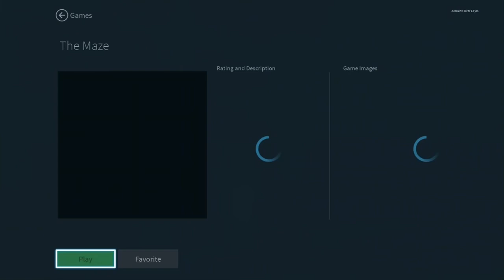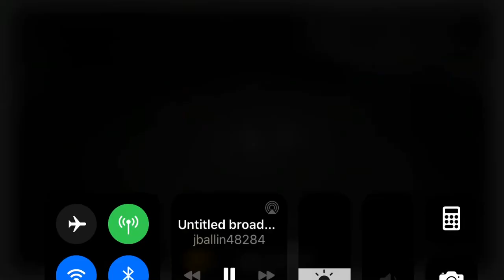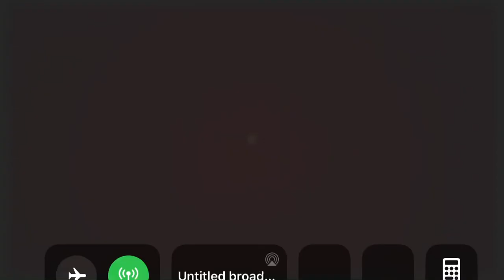Yea probably never again